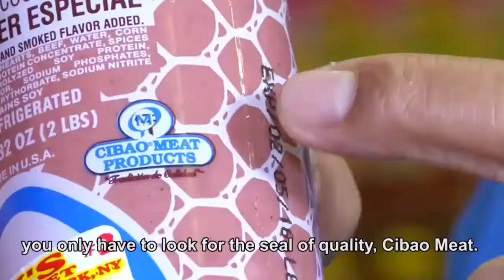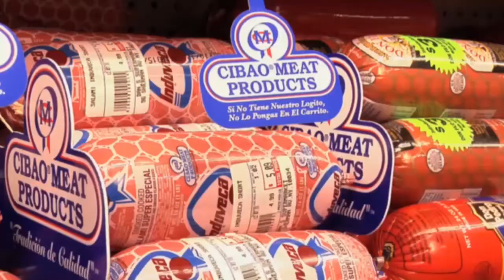Informativo NY 03 23 22 Con Luis Cartagena y Rolando Robles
Algo se mueve con Francisco Javier y el Ex-Presidente Danilo Medina, Que sera? La Vicepresidenta supone que se esta trabajando con el Muro con Haiti, pero la realidad es otra cosa. Te decimo quien fue el ganador del Concurso de Habichuelas con Dulce Challenge.